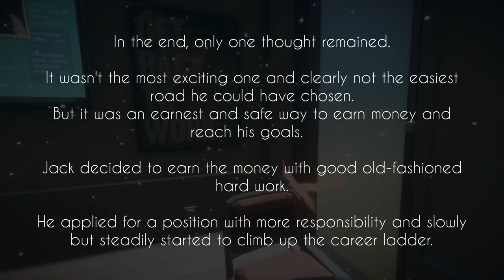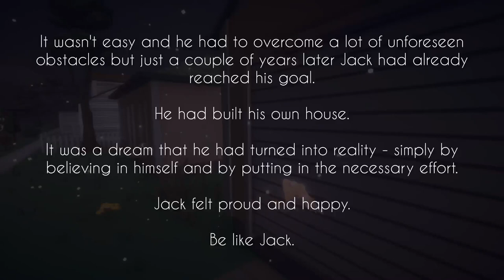AERY: Path of Corruption (Xbox Series X) (Xclusive Indie Playthrough - Finale) A Change of Heart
Check out the finale of my Indie Playthrough series featuring the indie game AERY: Path of Corruption! This game released on the Xbox One and Xbox Series family of consoles on December 15th, 2022. It was developed/published by EpiXR Games.

In this video, AERY reaches the end of Jack's story & learns the value of hard work.

AERY: Path of Corruption is a casual flight simulator where you take control of a bird (named AERY) that flies through different environments and levels picking up feathers along the way. This is the 11th game in the AERY series and just like the previous entries within this series this game attempts to tell a unified story that matches the theme of the levels. This entry in the series tells the story of an ordinary man named Jack who got tired of living a normal and boring life and so he decided to do whatever it takes to make more money and live a better life overall. Following this goal unfortunately leads Jack to engaging in some nefarious deals and activities which end up corrupting every aspect of his life. Along the way, he eventually makes a decision to make as much money as possible without worrying about the method in which that money is earned. Every level begins with a narrator that gives you a bit of background on the overall story along with the level that you're about to traverse as AERY. This does help flesh out the story a little bit better than the titles that came before (without the need for cutscenes). It's still, in its core, a casual and relaxing flight sim where the goal is to collect feathers as you fly through the game's various levels and also obtain very easy achievements along the way.

The game includes a total of 11 levels where most of the levels were made up of brand new levels that we have yet to see in any of the previous entries. The placement of the feathers in this entry was a little bit annoying as all of the levels didn't really follow a pattern as the better entries in the series do, but rather, the feathers were all spawned as soon as you began each level and placed in specific locations. As with the previous games in this franchise, I believe that this game will most likely only interest you if you're an achievement hunter or have never played any of the other games in the series and want to check out a casual flight sim game.

With regards to the achievements in this game: AERY: Path of Corruption includes a total of 11 achievements for a total of 1000 GS. Just like with most of the previous games, all of the achievements require you to simply complete each of the 11 levels. Full completion of this game's achievements should take somewhere around an hour to an hour and a half as there are only 11 levels and they are each fairly short (somewhere between 5 to 10 minutes each).

Timestamps:

0:00 - The City Level
9:59 - The Office Level
16:18 - The Town Level

I consider myself an avid achievement hunter and completionist so if you have any questions regarding a certain game or achievement be sure to leave a comment on any of my videos and I will try my best to assist you.